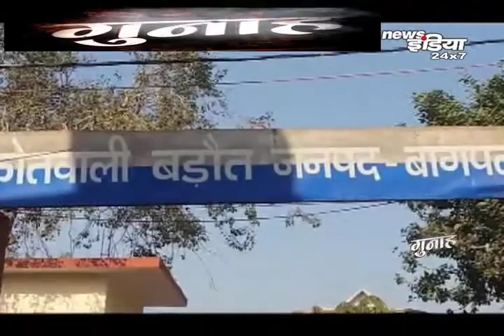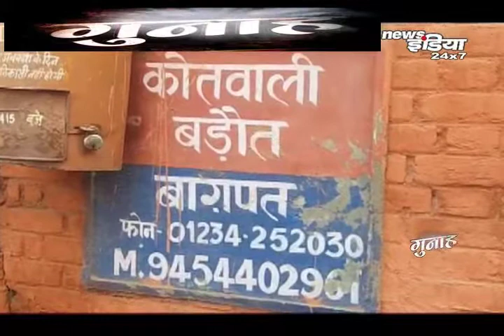राखी के धागे पर भारी पड़ा जमीन के टुकड़े का लालच |brother became a hangman for sister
यूपी के बागपत में एक दिल दहला देने वाली वारदात को अंजाम दिया गया..संपत्ति के लालच में रिश्तों को कलंकित कर दिया गया...तीन भाइयों ने अपनी ही बहन की पहले तो हत्या कर दी..फिर उसके शव का अंतिम संस्कार भी करने की कोशिश की. जलती हुई चिता से युवती की लाश को निकाला गया. पूरे मामले की एक रिपोर्ट देखिये.